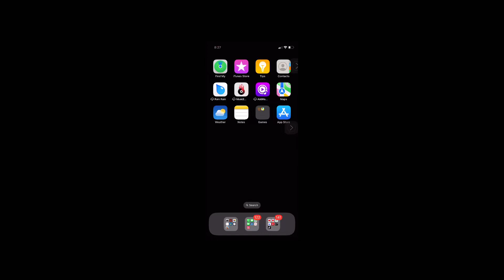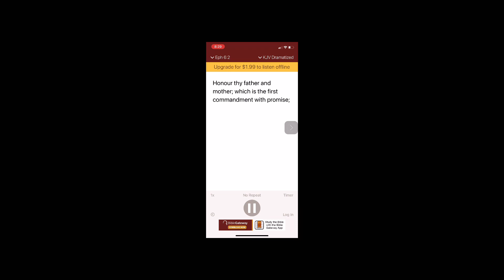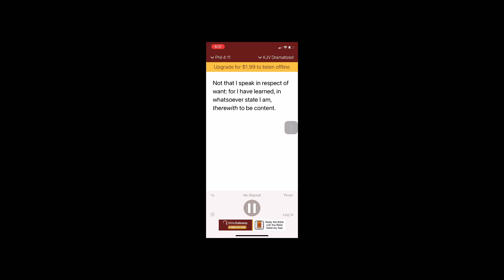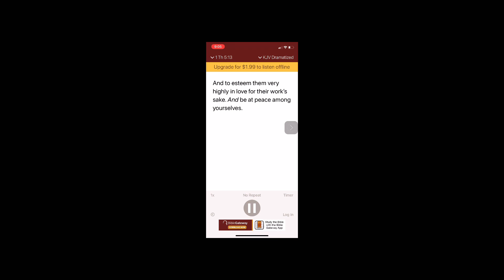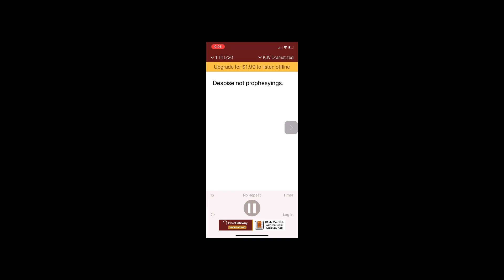Matthew 7 do unto others, as you would have done it to you let’s ask the Lord for common sense ￼